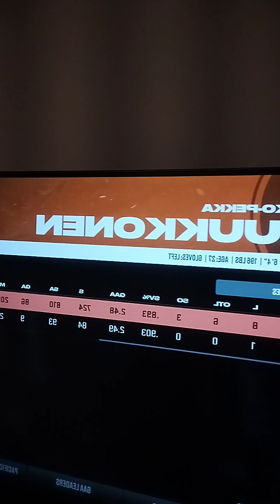NHL 23: Flyers Be a Pro, Goals from center ice and more